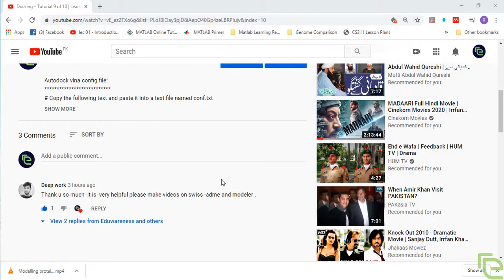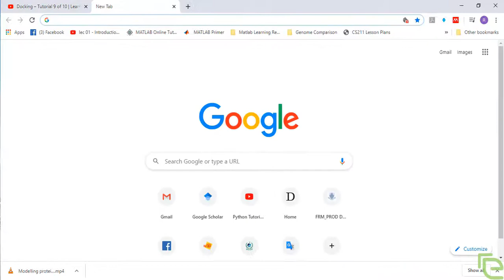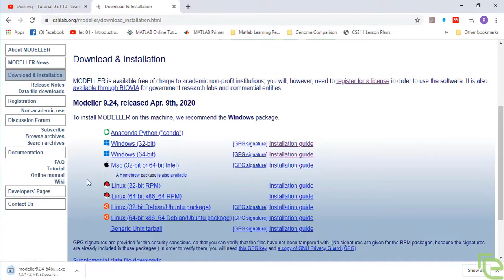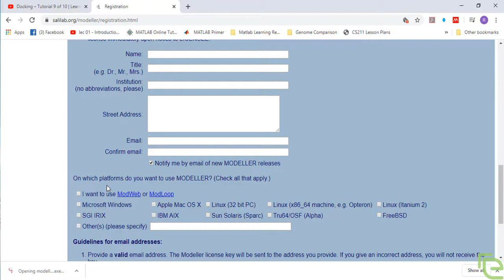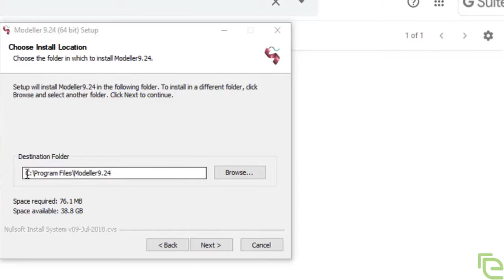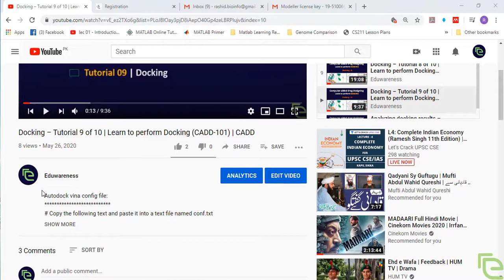Homology Modelling | Tutorial 1 of 5 | Modeller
How to model protein using Modeller | Homology Modelling